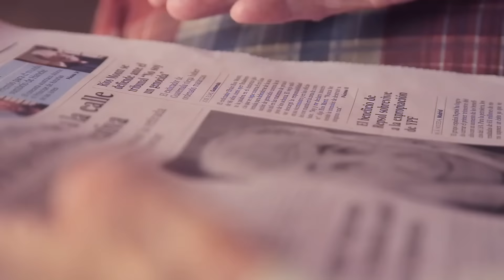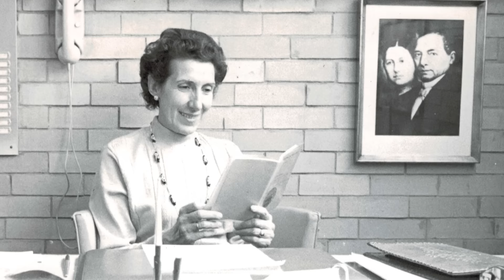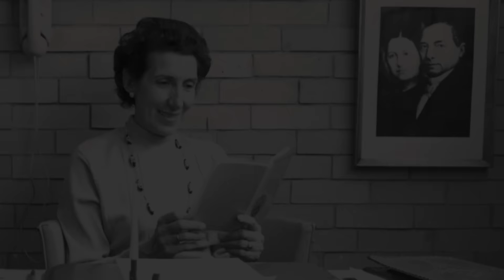Homenaje a Mtra. Encarnación Tagüeña Lacorte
Colegio Ciudad de México